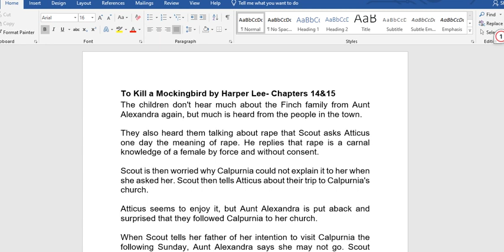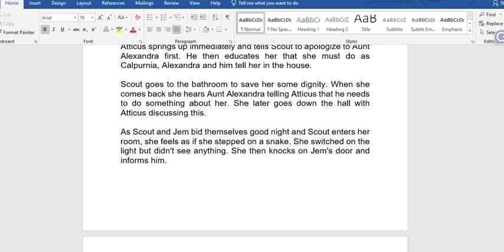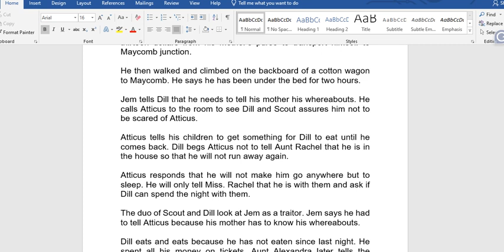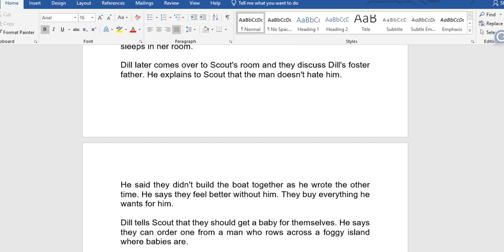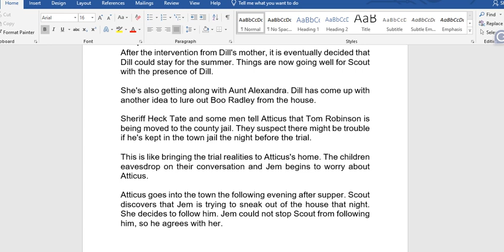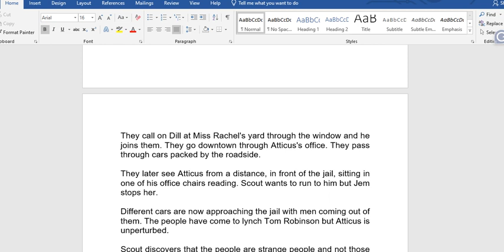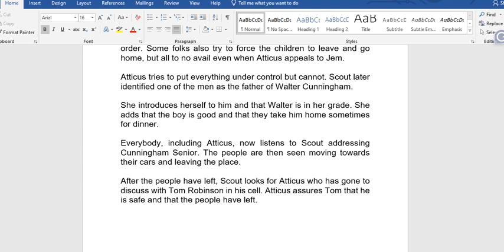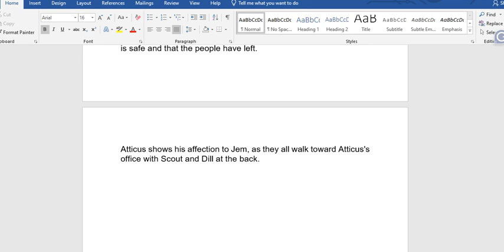To Kill a Mockingbird by Harper Lee (WAEC 2026-2030 Syllabus)- Chapters 14&15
This video reviews chapters fourteen and fifteen of "To Kill a Mockingbird" by Harper Lee. The Non-African novel is in the WAEC 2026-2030 Syllabus.